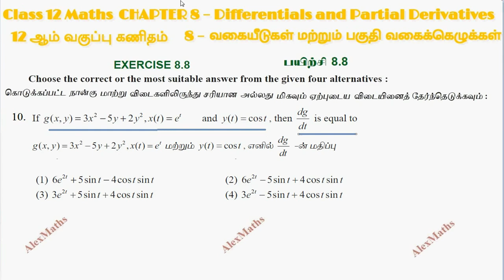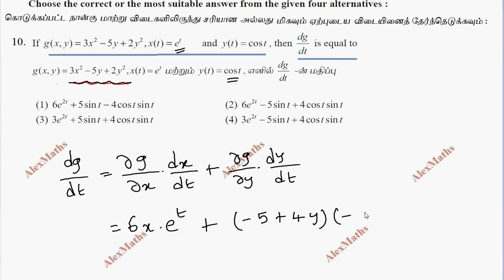Class 12 Maths CHAPTER 8 – Differentials and Partial Derivatives Exercise 8.8 Q.No.10 TN NewSyllabus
Class 12 Maths CHAPTER 8 – Differentials and Partial Derivatives Exercise 8.8 Q.No.10 TN New Syllabus
8.1 Introduction 58
8.2 Linear Approximation and Differentials 60
8.3 Functions of Several Variables
8.4 Limit and Continuity of Functions of Two Variables
8.5 Partial Derivatives
8.6 Linear Approximation and Differential of a
Function of several Variables